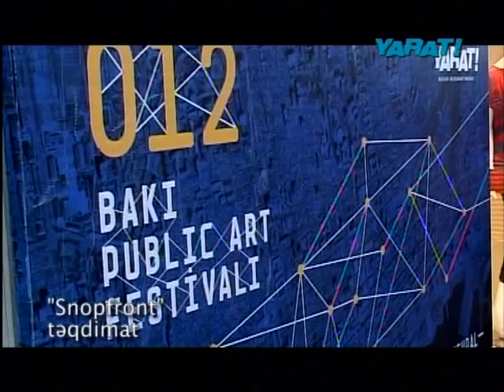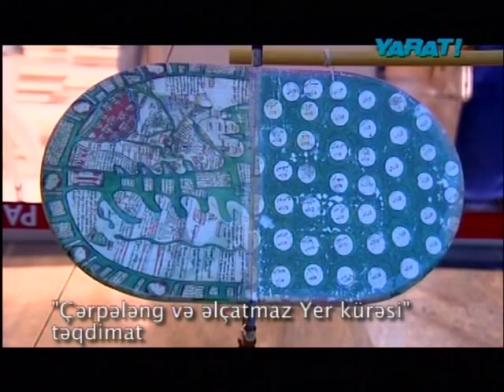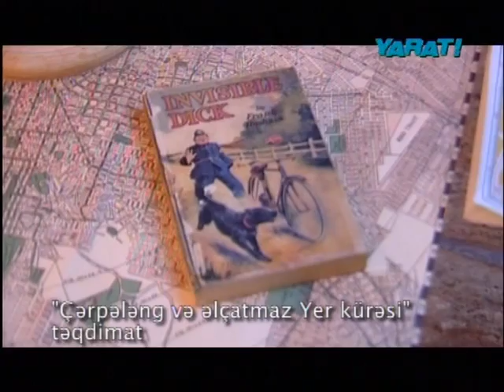Yarat! 012 Baku Public Art Festival 4 artists